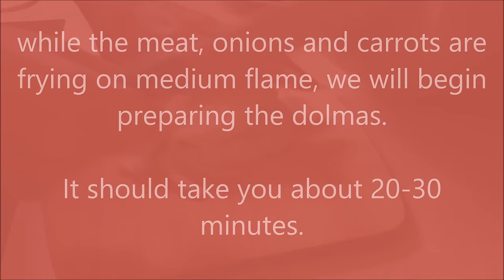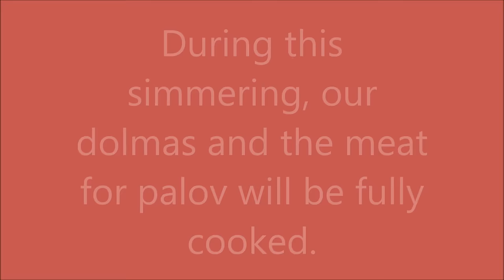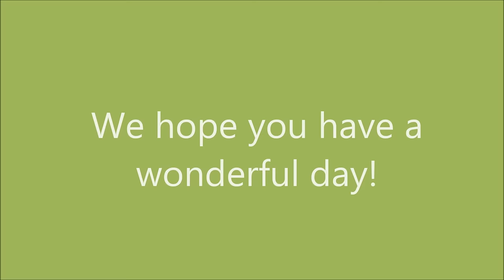Uzbek plov, pilaf, palov, with Stuffed Grape Leaves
How to make traditional Uzbek plov with Beef and Rice Stuffed Grape Leaves (Dolma) How To Make Dolma Palov (Uzbek plov, pilaf, palov, osh, etc with Grape leaves stuffed with meat and rice) is the video that shows exactly what its title says.

RECOMMENDED KITCHEN ITEMS:
- "Nazarov Knives" Handmade Kitchen Knife
- "Bisetti" Italian Walnut Cutting Board
- "Pure Himalayan Shilajit" (Minerals)
- Stand Mixer
- Pre-Seasoned Cast Iron Skillet
- Pre-Seasoned Cast Iron Dutch Oven Pot
- Best Electric Frying Pan
- Slow Cooker
- Deep Fryer
- Mortar and Pestle Spice Crusher
- Wooden Spice Rack

How To Make Dolma Palov (Uzbek plov, pilaf, palov, osh, etc with Grape leaves stuffed with meat and rice) is the video that shows exactly what its title says.

Uzbek palov is the signature dish of Uzbek people, people of Uzbakistan who love and serve palov almost at every important event such as birthdays, meetings, weddings, etc.

Dolma is the type of food usually found in the Mediterranean, which is so delicious and has a unique taste because it is made from grape leaves stuffed with ground meat, rice and parsley.

This video will show you how to combine two types of delicious foods and make them a single dish everyone will love!

Ingredients:

For Palov:

3-4 cups of round rice
4-5 average size carrots
2 large white onions
1kg beef/lamb
1 tablespoon of cumin
1 tablespoon of salt
1 cup of vegetable oil

To make dolmas, you will need:

1 can of grape/vine leaves
1/2 cup of rice (usually basmati rice is used)
1/2 kg of ground meet (lamb/beef) in this case, same as in palov.
Parsley
1 teaspoon of black pepper and salt

The Mix of Spices Can be bought